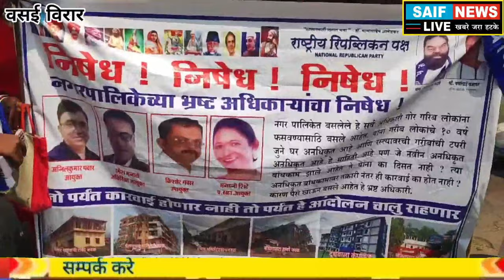Vasai News वसई_विरार मनपा मुख्यालय. कड़ी धूप मे 3 दिन से आंदोलन. रिपब्लिकन_पार्टी की महिला पदाधिकारी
वसई विरार मनपा मुख्यालय सामने कड़ी धूप मे 3 दिन से आंदोलन करती रिपब्लिकन पार्टी की महिला पदाधिकारी।